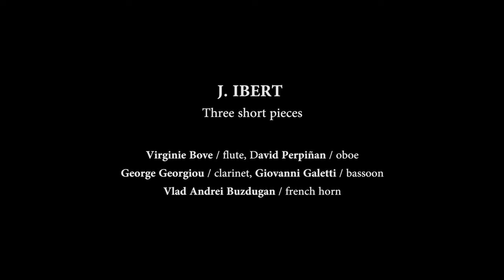"J. IBERT Three short pieces" Evohe Wind Quintet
Evohe Wind Quintet

J. IBERT "Three short pieces"

Virginie Bove / flute
David Perpiñan / oboe
George Georgiou / clarinet
Giovanni Galetti / bassoon
Vlad Andrei Buzdugan / french horn

Audio/Video recording by: HOOK recording art studio